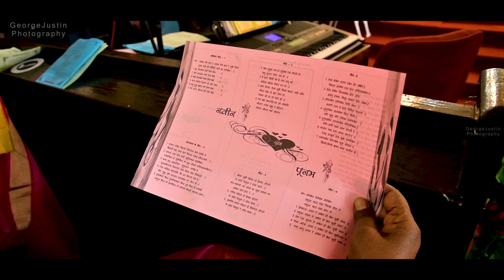Christian Wedding Highlight | Nawin & Poonam | 2020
GEORGE JUSTIN PHOTOGRAPHY
Wedding Photography
Cinematic Films@
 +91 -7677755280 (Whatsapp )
RanchiJharkhand